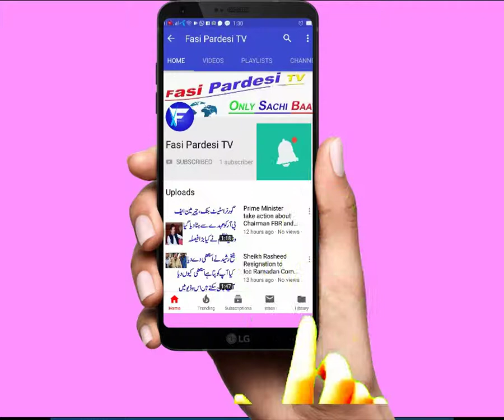Beautiful city Yazd, Iran Badgir 2019 (Travel Documentary in Urdu Hindi)